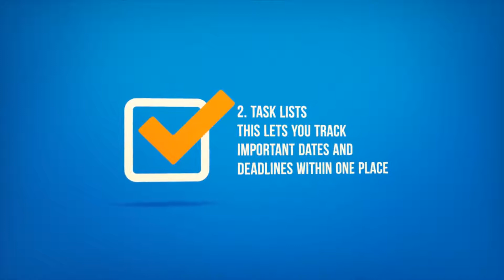What SharePoint Tools Can You Sync With Microsoft Outlook?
to learn more about how Dock for SharePoint can improve your team's collaboration and communication.

Learn how to sync SharePoint and Microsoft Outlook